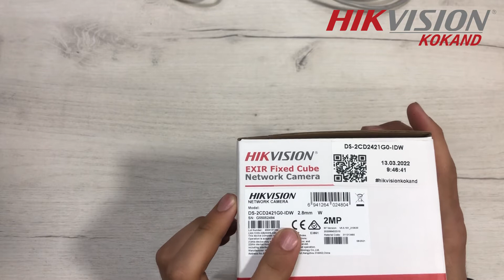ОБЗОР HIKVISION DS-2CD2421G0-IDW WIFI КАМЕРА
📍Шаҳар : Коканд
📍Кўча : Чарҳий 14